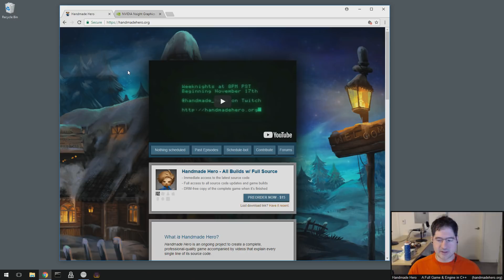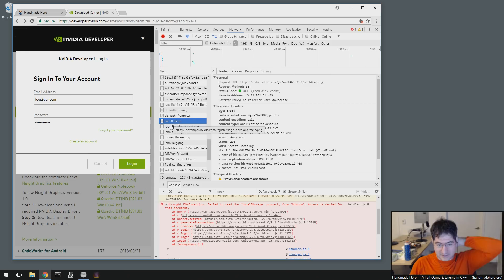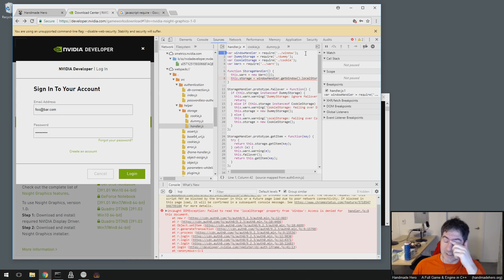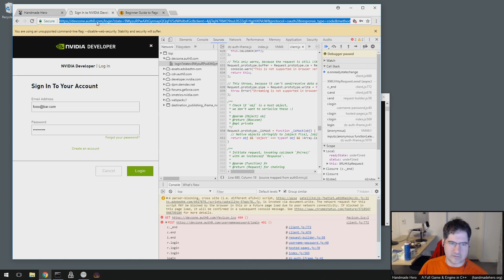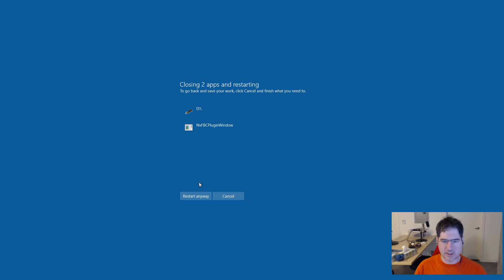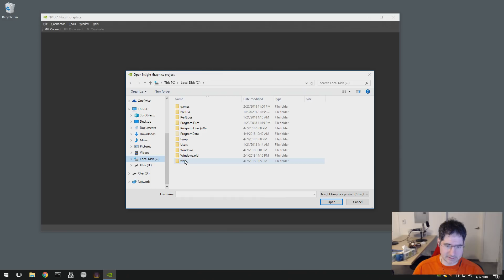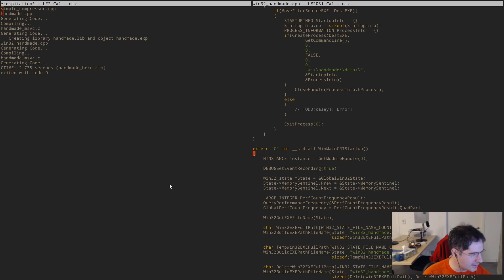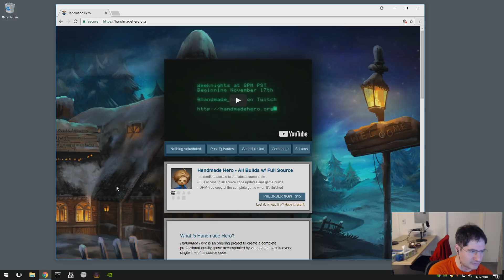Handmade Hero Day 441 - Never, Ever Update Your Development Tools. Ever.